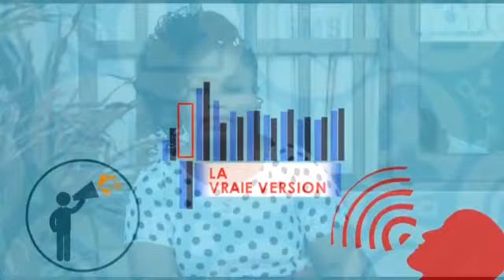REPORTER BÉNIN MONDE : LA GOUVERNANCE DE PATRICE TALON APRÈS 5ANS, DR SOFIATH ONIFADE EVALUE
"J'entends les vraies populations dire qu'elles sont contentes..." Dr Sofiath ONIFADE BABAMOUSSA dans une évaluation réaliste de Patrice TALON parle des progrès réalisés et très au contact des populations informe de leur véritable ressenti face au bilan de PatriceTalon...